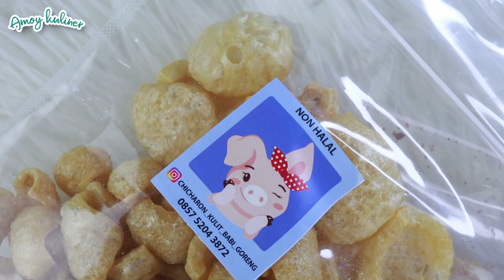KULIT BABI SUPER CRISPY | CRISPY PORK SKIN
ada ga yg doyan cemilin kulit babi? parah si ini enaknya 😆⁣
segitu krispinya sampe ga bisa berhenti ngunyah, dan ini bisa di pesan di @chicharon_kulitbabigoreng spesialis kulit babi super krispi dari Pontianak. awalnya ragu, karena ada potongan yg tebal. takut banget kalo keras, ternyaaaata ga sama sekali.⁣
super duper renyah krispi garing 😆 dengan 2 pilihan rasa ada yg original dan pedas. suka banget di cemilin gitu aja. atau kamu jugga biisa jadikan ini topping pas makan mie/ nasi loch.⁣
testurnya jadi mirip banget dengan kerupuk rambak yg dari kulit sapi. ga bisa dijelasin lagi dech, cek video n sound on yach...⁣
packagingnya juga kedap dan aman banget jadi buat kamu yg stay di luar Pontianak, tenang aja ini bisa di kirim.
ga pake lama, ga pake ribet langsung aja dm ke @chicharon_kulitbabigoreng yach..pastikan kamu kebagian stoknya.⁣